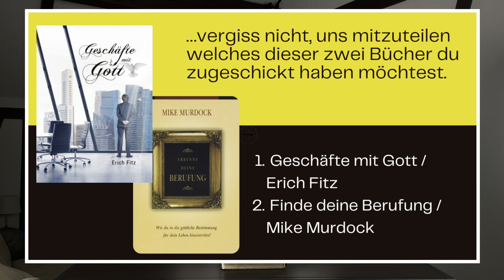Deutschland 🇩🇪 hat Jesus | Hoffnung in dunklen Zeiten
Da wir Christus in uns haben, tragen wir auch Hoffnung, Leben und liebe ins uns.
Die Welt ist hoffnungslos, aber wir sind das Licht der Welt. Sei ein Hoffnungsträger und verbreite die gute Botschaft. Gott hat eine gute Zukunft für dich!

📒Du kannst dich für eines der Bücher entscheiden die im Video präsentiert wurden.
Schreibe mich dazu einfach über die unten angegebene Webseite (oder Email) an und teile mir deinen Bücherwunsch und deine Adresse mit.